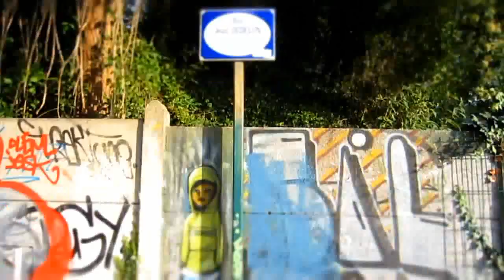Costah - graffiti, tattoo, skate, fu manchu, angouleme, titan rotary tattoo machine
tattoo made with titan rotary tattoo machine, i like it,,,